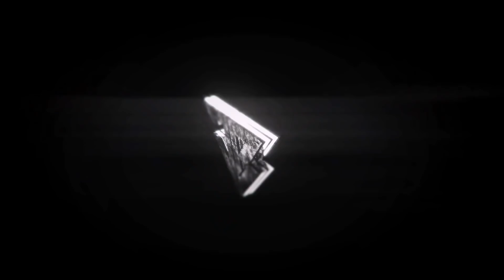Battlefield V - Combined Arms Funny Moments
▂ ▃ ▄ ▅ ▆ ▇ █ ALTRE INFO █ ▇ ▆ ▅ ▄ ▃ ▂

Bella a tutti Compagnia oggi vi porto un gameplay su Combined Arms, la nuova modalità cooperativa di Battlefield V rilasciata di recente durante i Venti di Guerra, personalmente a me come modalità è piaciuta, ammetto che il livello di difficoltà è davvero basso e che sia un po troppo ripetitiva, ma come valvola di sfogo dal multiplayer o semplicemente per fare pratica la trovo un'ottimo passatempo.

▂ ▃ ▄ ▅ ▆ ▇ █ Contatti utili █ ▇ ▆ ▅ ▄ ▃ ▂
PSN PS4 ➜ xKingOfKillzonex
Steam ➜ BadCompanyItaly